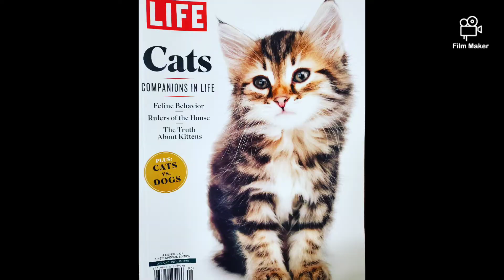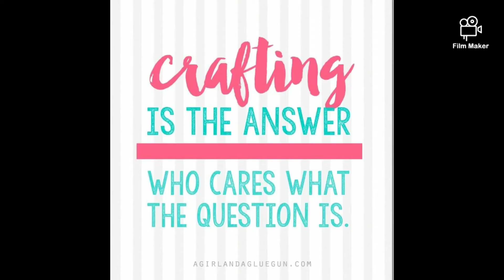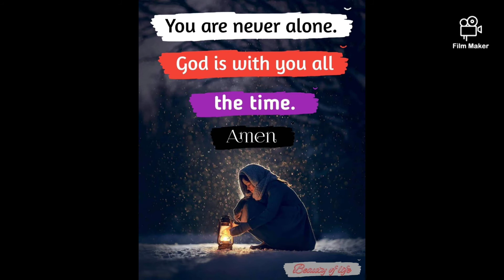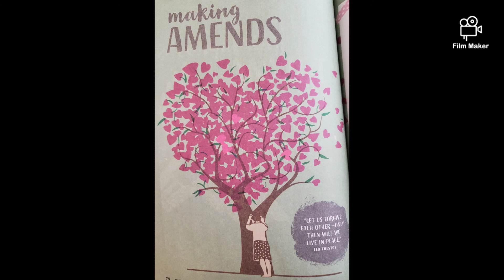Travel and Tours Appreciation. People, Places, Pets, Heritage, Culture, Nutri.food, Arts in Nature.